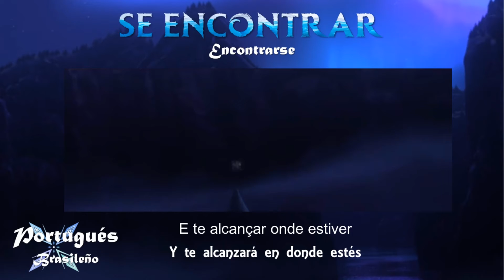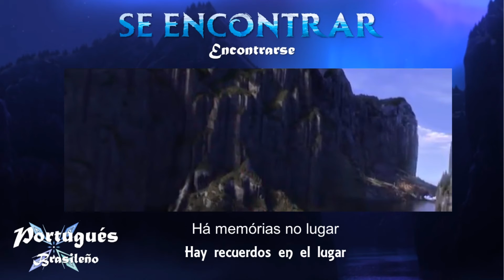Portugués BR: Se Encontrar (All Is Found) de 'Frozen 2' | S&T Español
👸 'Mil Memorias' es la canción de cuna que Iduna les canta a Anna y a Elsa de pequeñas, y en la canción se revelará que Ahtohallan contiene las respuestas sobre el pasado. 👩‍🦰👱‍♀️

No tengo derechos de autor sobre la canción 'All is found' en su versión original ni en la versión 'Se encontrar', tampoco de la secuencia de la película. Este video tiene como fin únicamente entretener.
Todos los derechos están reservados para Disney.